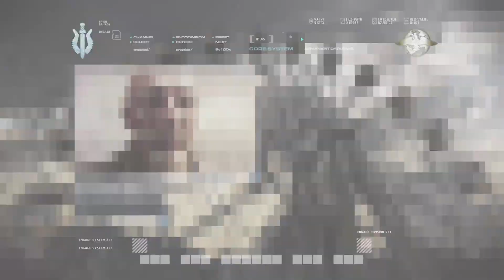Call of duty Modern Warfare Part 15 Until dawn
MrSteven156 here and so much to do.